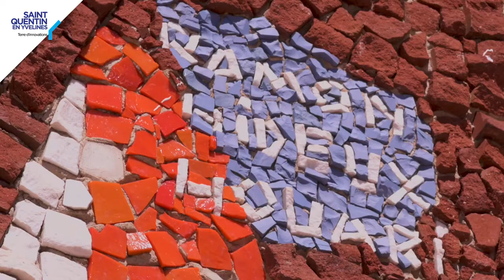[L’Art à l’Air libre] Paix sur le monde de Robert Lesbounit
Réalisée par l’artiste Robert Lesbounit, cette immense mosaïque de 250 m2 de surface recouvre la quasi-totalité de la façade de l’église Notre-Dame de Maurepas, édifiée en 1974 dans le nouveau quartier de La Verrière-Maurepas conçu par Jacques Riboud.
Son riche programme iconographique présente, dans un raccourci saisissant, la marche de l’univers et son exploration par l’Homme, depuis sa création jusqu’aux enjeux de la société contemporaine du début des années 1970.